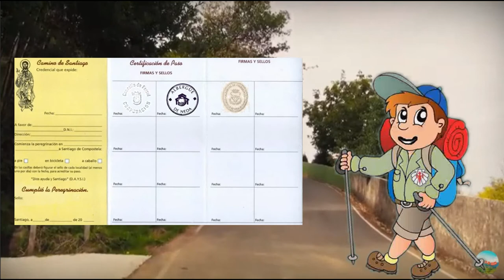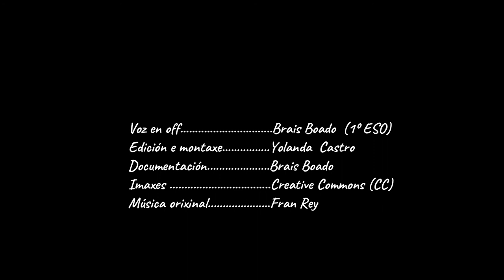Antón, peregrino do camiño. Capítulo 4. Etapa Neda -Pontedeume